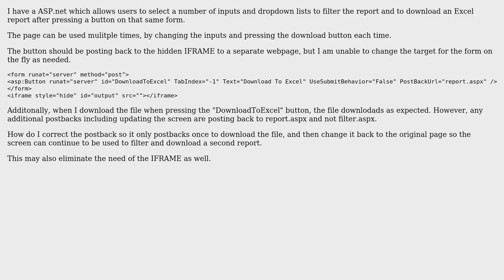changing the PostBackUrl in ASP.net after a file download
With thanks & praise to God, and with thanks to the many people who have made this project possible! You are responsible for your own actions.